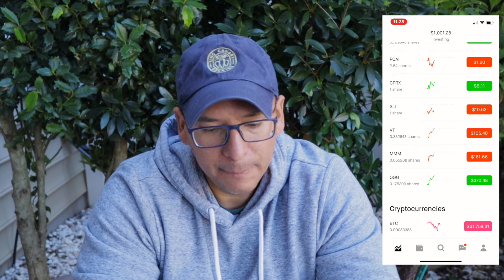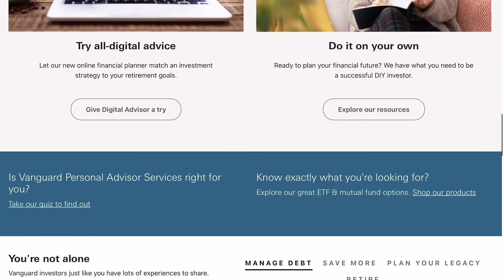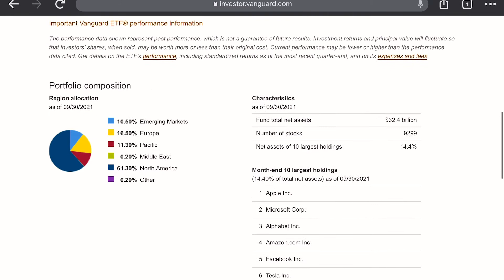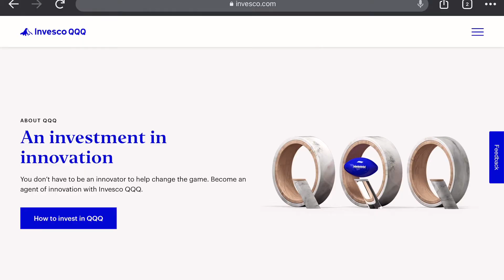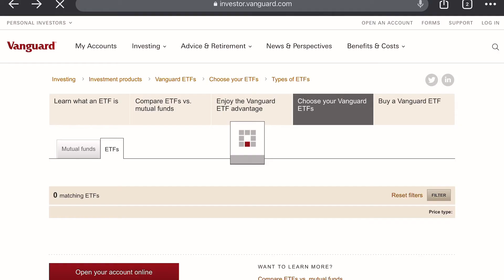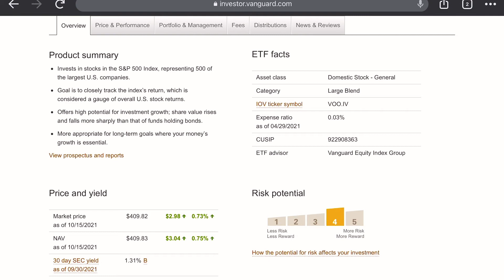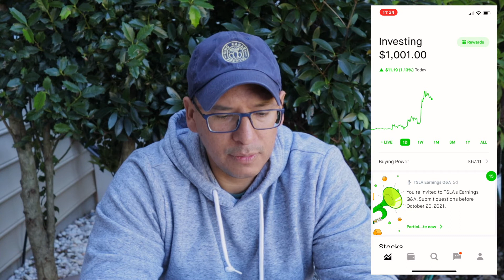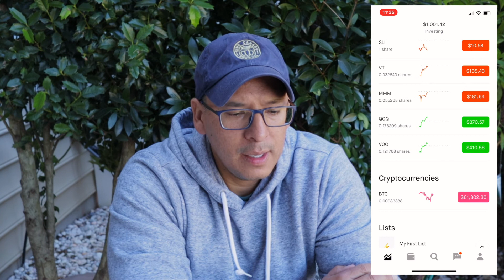Investing for Beginners. The Start of a Path to Wealth.